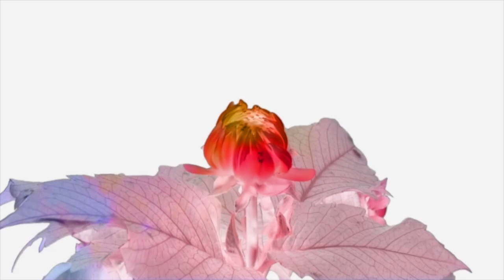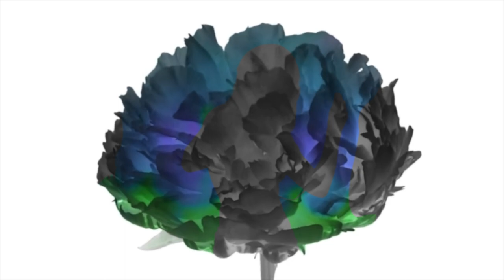BLOOMING GROOVE - Ambient Electronic Dance Music - Steve Hayes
Ambient electronic music with a groovy twist. Original music track Blooming Groove written and performed by Stephen Hayes 2023. Video features a performance by the Green Screen Dancing Girls.